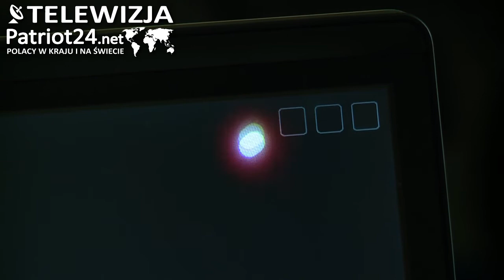PATRIOT24 NEWS: 60 proc. studentów uważa naukę zdalną za mniej efektywną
W związku z rekordowym przyrostem zakażeń SARS-CoV-2 rząd rozważa wprowadzenie nauki zdalnej we wszystkich szkołach ponadpodstawowych, jak i młodszych klasach podstawówek. Już od początku października w tryb zdalnej nauki przeszła zdecydowana większość uczelni wyższych.